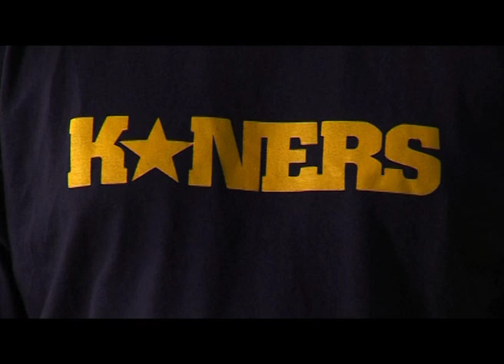SKITZ & DIE - GO IN ft McD, K.Ners, Dynamite MC, Million Dan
Silent Soundz 2005
Produced by Die & Skitz
This video was never finished. Still had all the green screen work to do but i thought i'd post it anyway before it gets lost.
Shot & Directed by Luke Biggins (RIP)